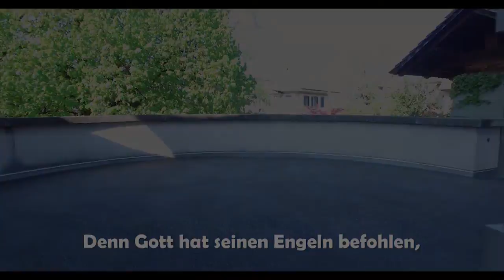Gottesdienst ref.Kirche Langnau i. E. 21.06.2020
Mitwirkende: Pfarrer Michael Neracher, Elisabeth Jaun (Lektorin), Renate Kiener (Orgel)
Sylvia Ammann, Christine Schär, Elisabeth Tüscher, Frieda Utiger (Gesangliche Mitwirkung),Andrea Eggimann, Elena Liechti (Jungschar Bärau), Ruth Wittwer (Sigristin)